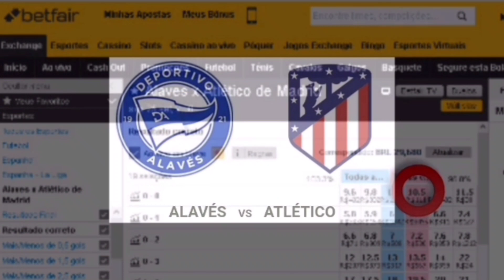🇪🇸 Alaves x Atlético de Madrid 🇪🇸 2° investimento do dia. 25/Set/2021 +detalhes na descrição. ⬇️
La Liga da Espanha
🇪🇸 Alaves x Atlético de Madrid 🇪🇸
Hoje Sáb 25/Set/2021
Nosso investimento será no Lcs contra o resultado de 0x0 no mercado correct score. Jogo com previsão do Atlético vencer. São 18 chances de ganhar e 1 de perder. Atenção investimento recomendado somente para operadores que tenham posse de banca de no mínimo R$1000 reais ou $1000 pra cima com gestão. Só invista o que você possa perder e não vai lhe causar prejuízo na sua renda familiar. Oferta de boas-vindas para novos clientes da betfar. Para reivindicar sua oferta, acesse este link e abra sua conta na maior bolsa esportiva do mundo e ganhe $120 dólares no seu primeiro depósito.